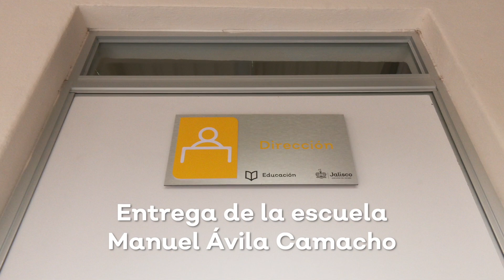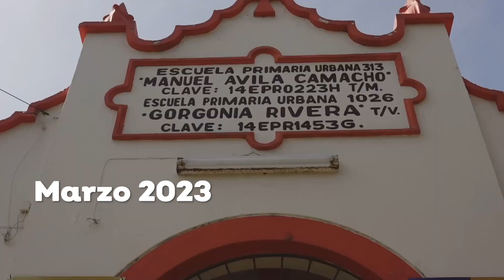El Grullo | Renovación de la escuela Ávila Camacho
Le metimos más de 15 mdp a la primaria Manuel Ávila Camacho, en El Grullo, para dejarla a la altura de lo que necesitan las nuevas generaciones, una muestra más de que vale la pena luchar para consolidar el mejor sistema educativo del país en todos los rincones de Jalisco: